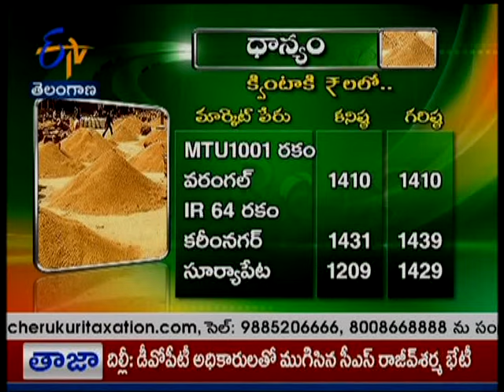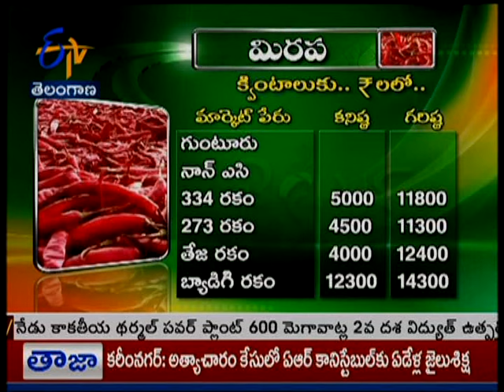Market Rates TS - జైకిసాన్ - 5th January 2016